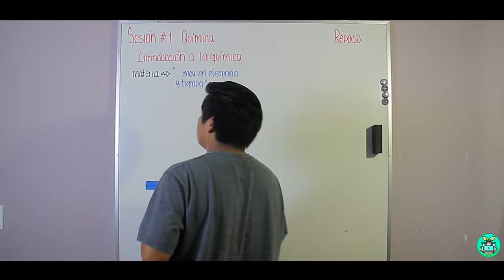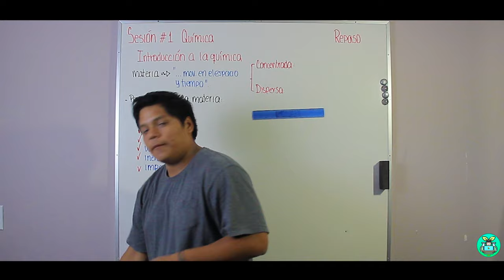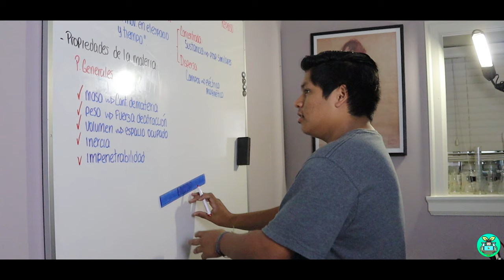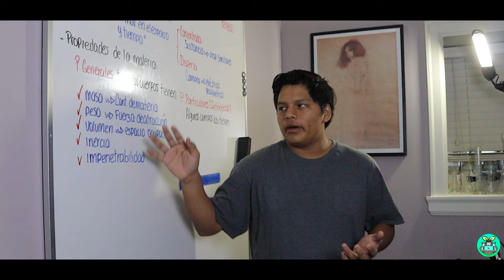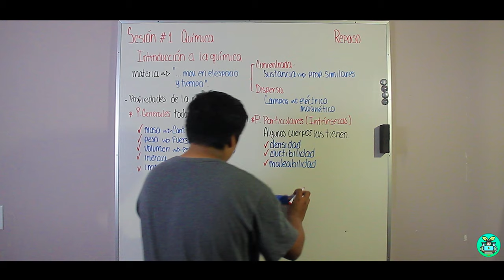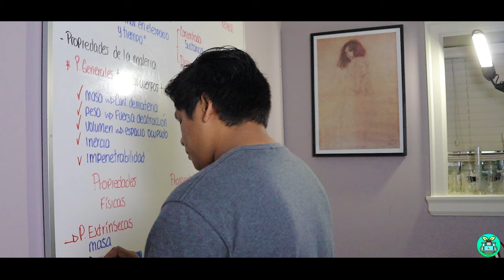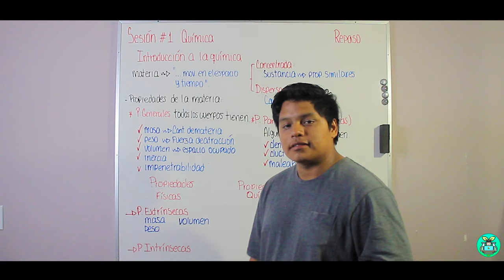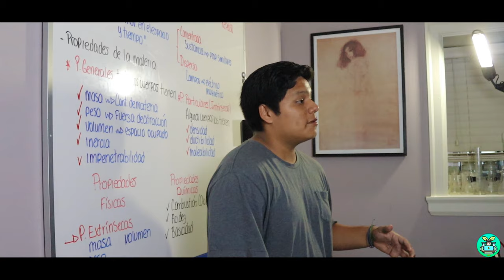CLASES VIRTUALES || INTRODUCCIÓN A LA QUÍMICA || SESIÓN N°1 de QUÍMICA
Para los que no están en nuestro grupo privado, no se preocupen grabaré y subiré las clases para que así todos podamos aprender.

Las ventajas de estar en el grupo es que puedo responder a tus preguntas más rápido y que también trabajamos juntos para buscarte un modelo de estudios adecuado :D